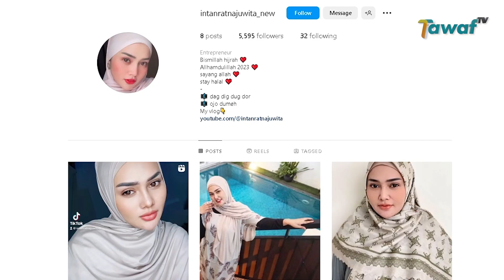Biduan Dangdut Putuskan Berhijab Setelah Mendapat Bisikan Gaib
Penyanyi dangdut Intan Ratna Juwita memutuskan berhijab. Melansir dari Warta Kota (11/3) Intan Ratna Juwita memilih menutup aurat 2 minggu lalu setelah mendapat bisikan gaib tentang kematian.